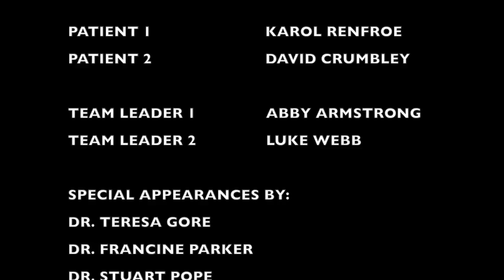TREAT IT (Nursing Parody Video)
Auburn University nursing students parody song "Beat It" by Michael Jackson. Lyrics and editing by Luke Webb and Abby Armstrong. Filmed by Drew Eden.